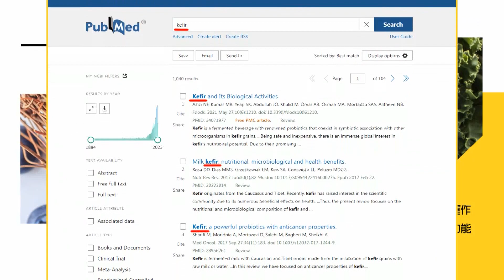【每日必看】華為突破美科技封鎖? 介文汲:還要往5奈米走｜評日排核汙水 楊永明:美日背書"規則霸權"｜說詞排序改變 尹錫悅積極尋求"韓日中"恢復合作! 20230907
00:00 為福島核汙水 李強岸田文雄東協交鋒
00:54 李強促日負責任處理核汙水 北京表態迄今最高層級
01:23 說詞排序改變 尹錫悅積極尋求"韓日中"恢復合作
03:12 美眾院外委會: 中芯提供華為零件似違反制裁須調查
03:37 華為突破美科技封鎖? 介文汲:還要往5奈米走
05:01 傳"不滿印度"! 習近平.普丁缺席G20 印度撇清